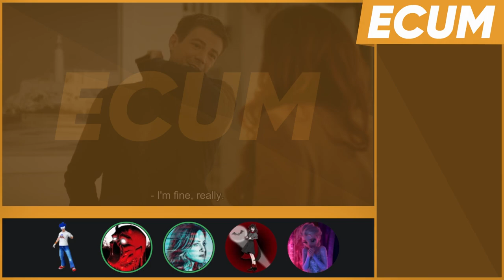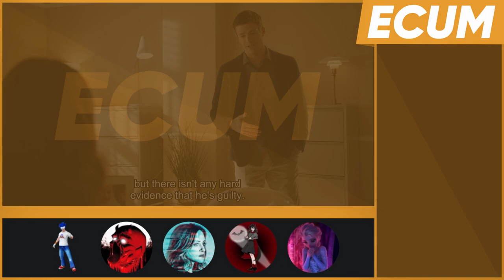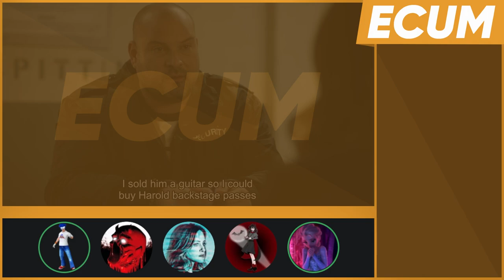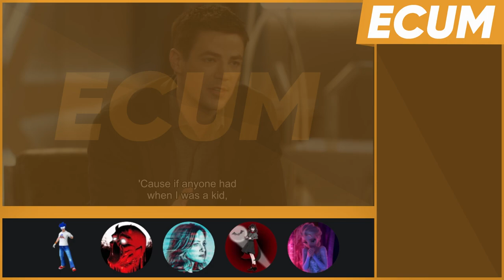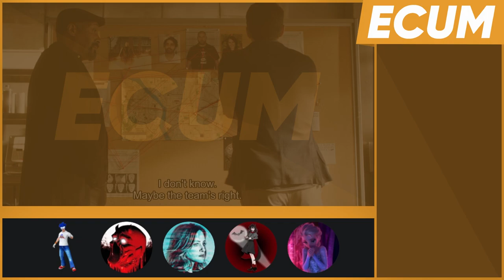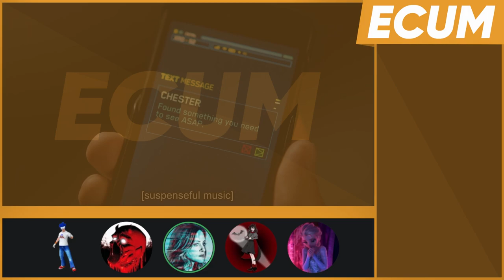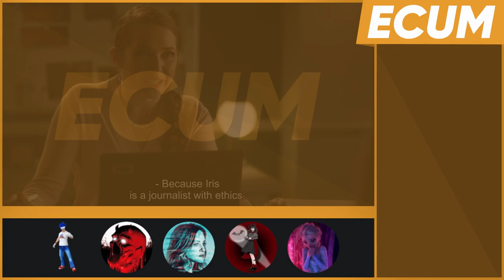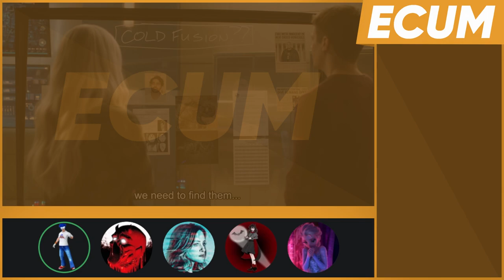ECUM Extra - The Flash - The Fire Next Time - S08E08 - w/@Madvocate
Today, our brave band of heroes, sees Az from Heels vs Babyface learn that he's lame as he almost causees the end of the world, while Barry refuses to be smart, Cecile doesn't want the episode to end and Ronnie gets teased further. Exciting.